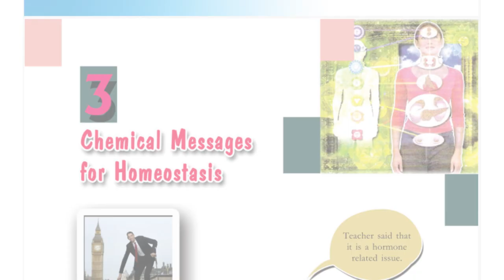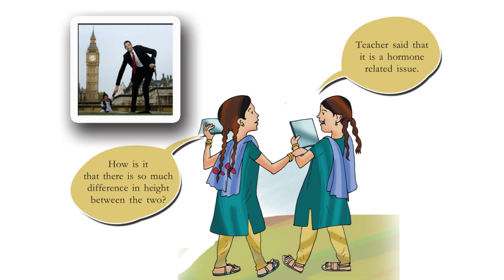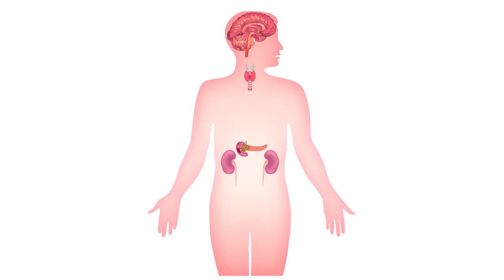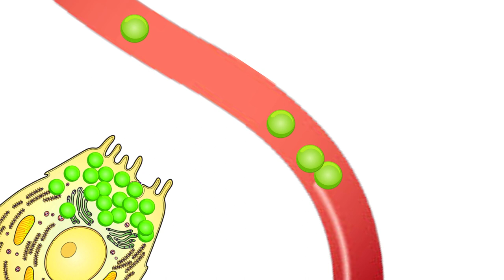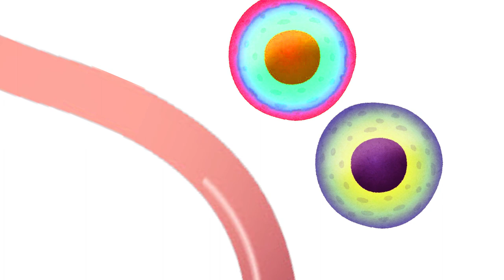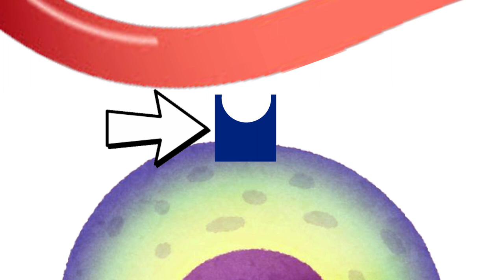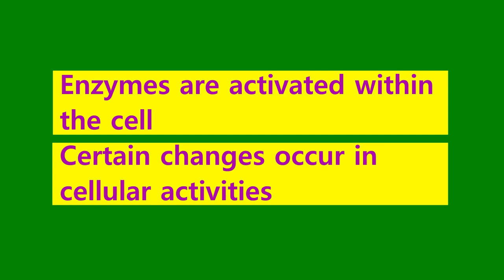Kerala SSLC Biology Chapter 3 Chemical messages for Homeostasis (സമസ്ഥിതിയ്ക്കായുള്ള രാസസന്ദേശങ്ങൾ)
Kerala Syllabus STD X- Biology Chapter 3- Simple description videos
കേരള സിലബസ് പത്താം ക്ലാസ് ജീവശാസ്ത്രം അധ്യായം 3 നെ ആസ്പദമാക്കിയുള്ള ലഘുവിശദീകരണ വീഡിയോകൾ.